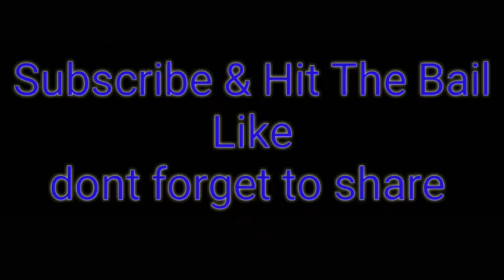Dead 🔥Cells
Corinthians 13:6